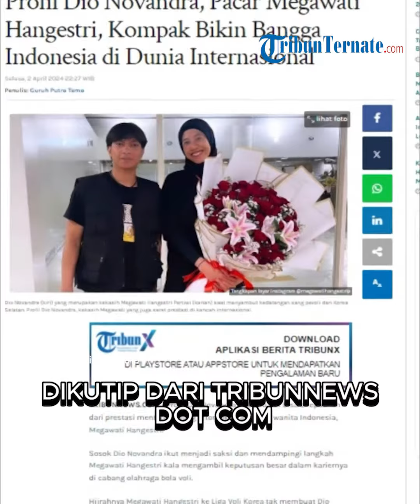Mengenal Sosok Dio Novandra, Pacar Megawati Hangestri, Kompak Bikin Bangga Indonesia di Dunia Inter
TRIBUN-VIDEO.COM - Sosok Dio Novandra Wibawa tak bisa dilepaskan dari prestasi mentereng yang ditorehkan atlet voli wanita Indonesia, Megawati Hangestri.

Sosok Dio Novandra ikut menjadi saksi dan mendampingi langkah Megawati Hangestri kala mengambil keputusan besar dalam kariernya di cabang olahraga bola voli.

Hijrahnya Megawati Hangestri ke Liga Voli Korea tak membuat Dio Novandra mengendurkan dukungan untuk sang kekasih.

Kehebatan Mega di kancah internasional memang tak perlu diragukan lagi. Prestasi mentereng itu tak cuma dimiliki Mega.

TribunTernate.com
VP : Brigita